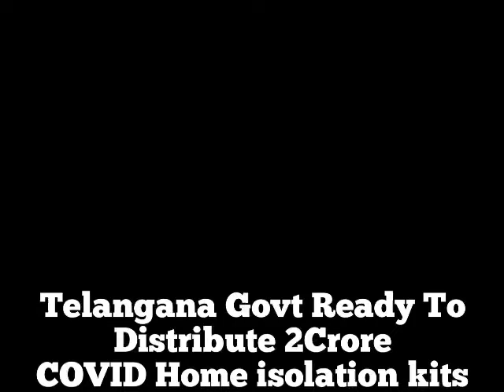Telangana COVID Home Isolation Kit